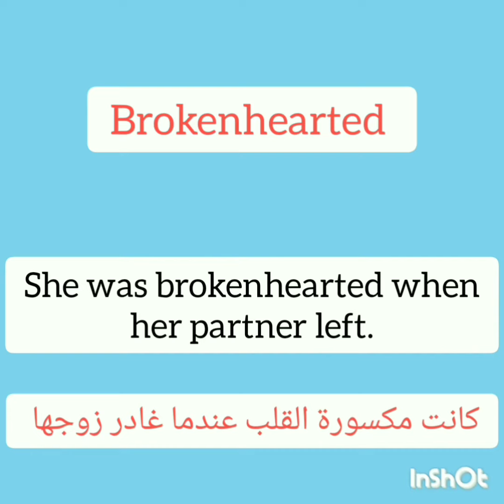Important adjectives that you should learn!